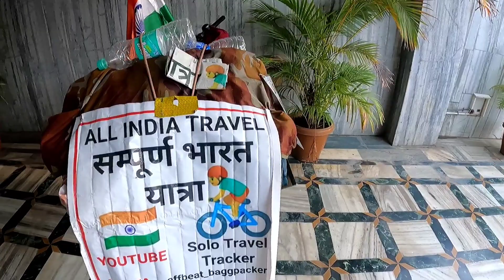GoPro की वजह से बहुत नुकसान हो रहा है हमे 😔😥😥 lll All INDIA SOLO TRIP ON CYCLE WITHOUT MONEY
Support me for planting trees

Mission 100k (1 lakh Plants Planting)

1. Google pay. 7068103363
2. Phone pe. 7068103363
3. UPI ID. pk7068103@oksbi
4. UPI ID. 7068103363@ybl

12 States, 2 countries and 2 UT
23k + km Ride
Days 252 Completed

1613 + PLANTS PLANTED

all over India ride
All india ride on cycle without money
up to all india
up to all india ride on cycle without money
all india ride on cycle
Puducherry cycle vlogs
Puducherry solo vlogs
Puducherry solo ride on cycle 🚴
without money travel
how to travel without money
all india tour without money
up to all india on cycle
up to all india ride on cycle
up to all india on cycle without money
up to all india tour
up to all india tour on cycle without money
up to Kanyakumari
up to Kanyakumari on cycle
up to Kanyakumari on cycle without money
Kanyakumari to Jammu Kashmir
Kanyakumari to Jammu Kashmir on cycle
Kanyakumari to Jammu Kashmir on cycle without money
up to Rameshwarm
up to Rameshwarm on cycle without money
up to Rameshwarm on cycle
up to Ladakh
up to Ladakh on cycle
up to laddakh on cycle without money
up to Jammu Kashmir
up to Jammu Kashmir on cycle
up to Jammu Kashmir on cycle without money
up to  Madurai
up to Madurai on cycle
UP to Madurai on cycle without money
Madurai to Rameshwarm
Madurai to Rameshwarm on cycle
Madurai to Rameshwarm on cycle without money
Madurai to Kanyakumari on cycle
Madurai to Kanyakumari
Madurai to Kanyakumari on cycle without money
Chennai to Kanyakumari
Chennai to Kanyakumari on cycle
Chennai to Kanyakumari on cycle without money
Chennai to Rameshwarm
Chennai to Rameshwarm on cycle
Chennai to Rameshwarm on cycle without money
Tamilnadu to all india ride on cycle
Tamilnadu to all india ride
Tamilnadu to all india ride on cycle without money
Tamilnadu to all india tour
Tamilnadu to all india tour on cycle
Tamilnadu to all india tour on cycle without money
Tamilnadu to laddakh
Tamilnadu to laddakh on cycle
Tamilnadu to laddakh on cycle without money
Tamilnadu to Jammu Kashmir
Tamilnadu to Jammu Kashmir on cycle
Tamilnadu to Jammu Kashmir on cycle without money
Rameshwaram to Kanyakumari
Rameshwaram to Kanyakumari on cycle
Rameshwaram to Kanyakumari on cycle without money
Kanyakumari to laddakh
Kanyakumari to laddakh on cycle
Kanyakumari to laddakh on cycle without money
UP to Nepal
UP to Nepal on cycle
UP to Nepal on cycle without money
UP (Uttar Pradesh)
Hindi vlogs
in Hindi vlogs
cycle vlogs in hindi
cycle vlogs
cycle Hindi vlogs
Pradeep Kumar
Pradeep Singh
Pradeep Yadav
Solo Travel Tracker
Uttar Pradesh to all india ride on cycle
Uttar Pradesh to all india ride on cycle without money
cycling tour
bycycle tour in India
all india cycling
all tour zero balance
all india tour in 300 rs
all india tour in 140rs
Pradeep Kumar
Pradeep
Pradeep Singh
cycling tour 2022
all india cycling 2022
all india tour on cycle in 100 rs
k2k
Kashmir to Kanyakumari
k2k on cycle
bharat yatra on cycle
up to Kerala
up to Kerala on cycle
up to Kerala on cycle without money
Munnar
Munnar top station
Kochi
Kashmir to Kanyakumari on cycle
Kashmir to Kanyakumari on cycle without money
UP to Kashmir
UP to Kashmir on cycle
UP to Kashmir on cycle without money
Uttar Pradesh, Bihar, Jharkhand, West Bengal, Odisha, Andhra Pradesh, Telangana, Karnataka, Tamilnadu, Pondicherry, Kerala, Goa, Maharashtra